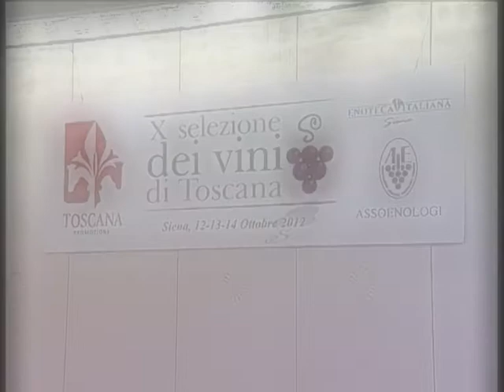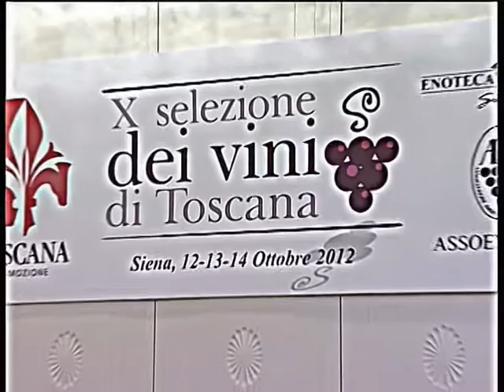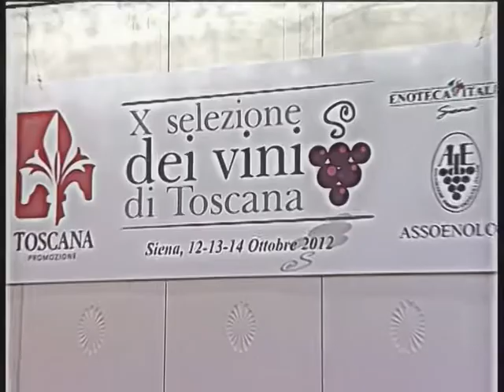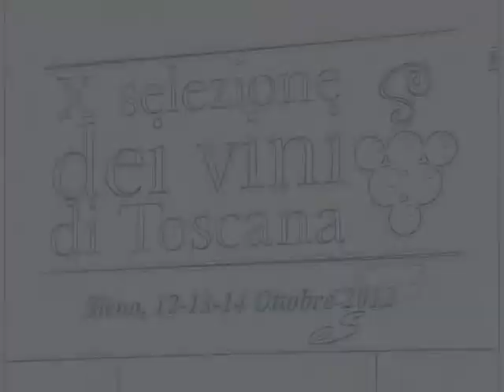Tuscany Taste: il parere degli esperti di settore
In occasione della X Selezione dei Vini di Toscana il nuovo brand del vino toscano è stato presentato ai commissari internazionali del concorso enologico regionale. Ecco i loro pareri...